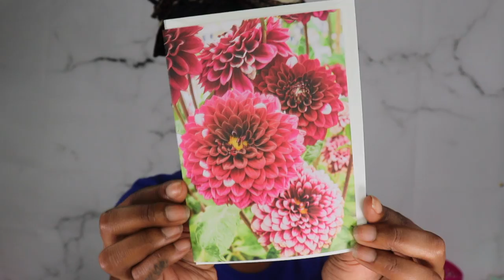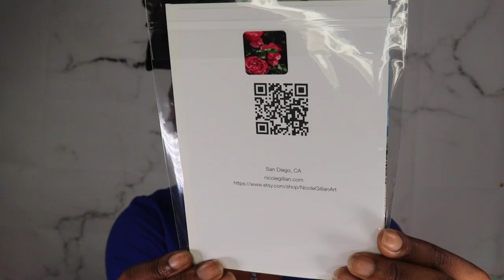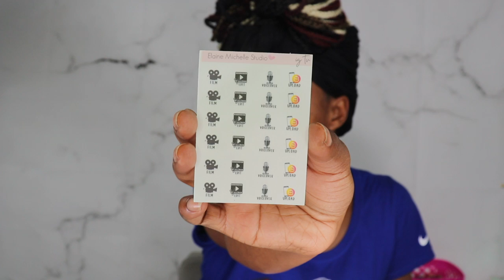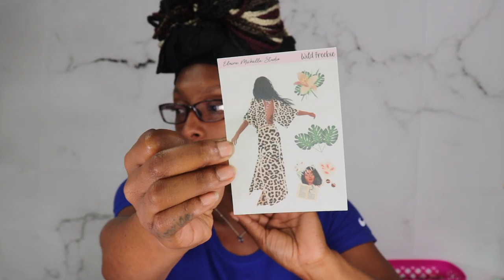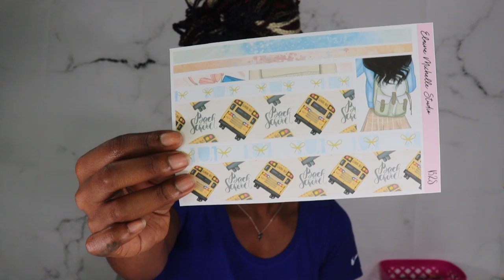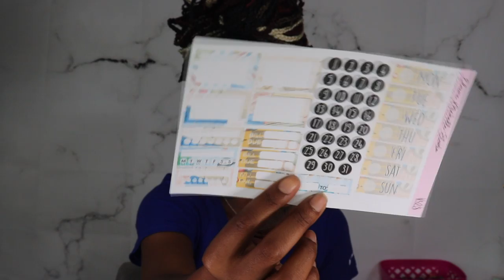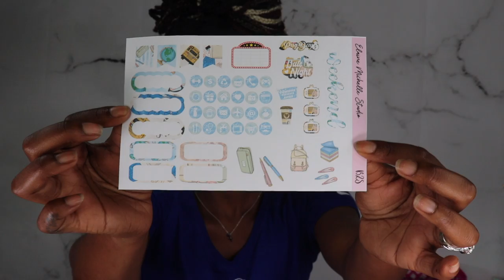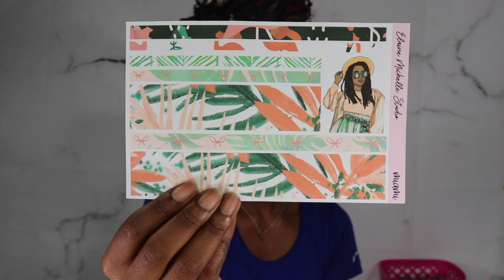FREE SMALL BUSINESS PROMO UNBOXING! | LIFE OF AN ENTREPRENEUR| PROMO #2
*HEY LOVES, I'M BRINGING YOU A FREE SMALL BUSINESS PROMO UNBOXING VIDEO. LIFE OF AN ENTREPRENEUR IS HARDER THAN I THOUGHT BUT I WOULD LOVE TO HELP OTHER BOSS BABES ON THEIR SMALL BUSINESSES AS WELL, JUST TO SHOW LOVE. HOPE YOU ENJOY THIS PROMO VIDEO #2 AND I WILL KEEP DOING THEM AS LONG AS YOU ALL KEEP SENDING!

0:00 Welcome
2:02 Promo Starts
40:51 Ending

New Video's every Mondays, Wednesdays, & Fridays @6pm!
xoxoxox

SNAP: astewart11511
ALL PRODUCTS LINKS:
👄NICOLE GILLIAN ART

Camera I used in my videos: Cannon Rebel t7i
Camera I use for Vlogging:  Samsung S20 Ultra Plus
Software I use to Edit: iMovie
Send Cute Notes Or what ever you want!
A.MAREE BEAUTY
14643 Merry Meadow Dr.

Amazon Storefront